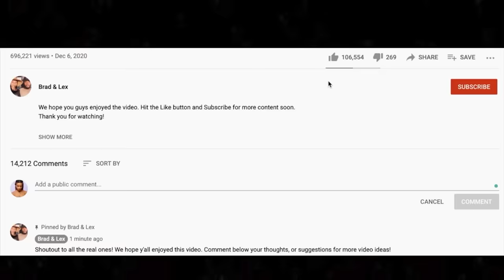*HER FIRST TIME* 🎵 Warren G - Regulate REACTION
Thanks for checking out our Warren G reaction. Regulate is a song that Lex has never heard before!

BTC address: bc1qnk9au02dt90pafnl2tzcq8r4jj67n0h5g82fgj
ETH address: 0x5693df730D342E11DcABbE0BCeE801A5910725d1
XRP address: r4wVQdYAcN3bov8oERmBWgcUHSszDv3HDS

🍼 OUR BABY REGISTRY ⬇